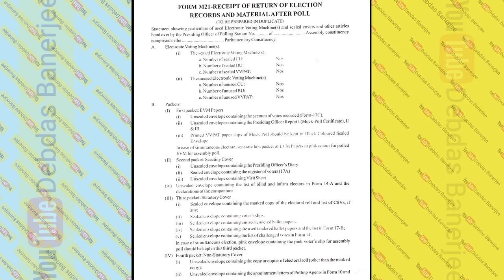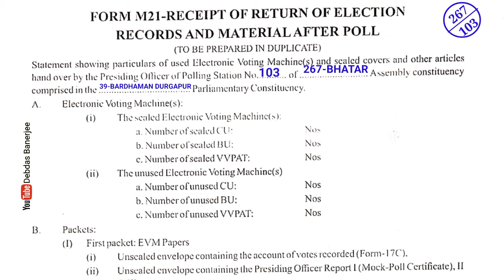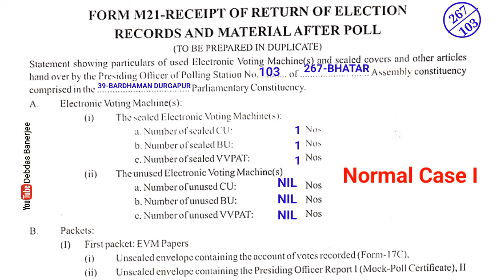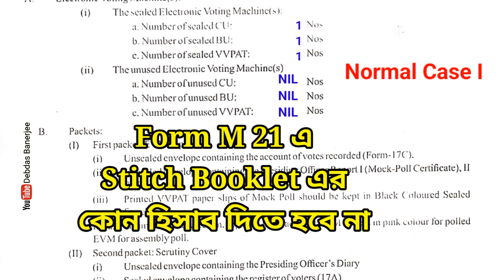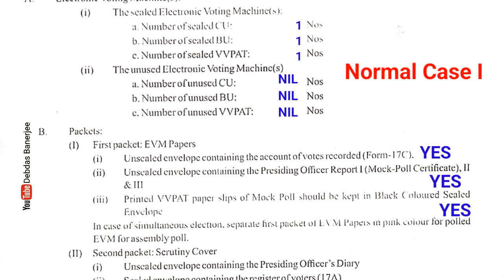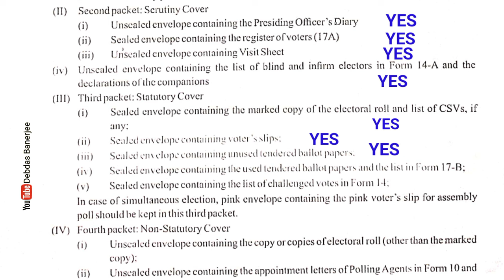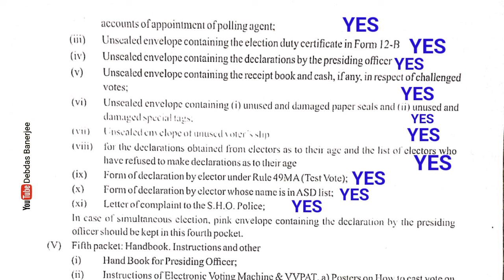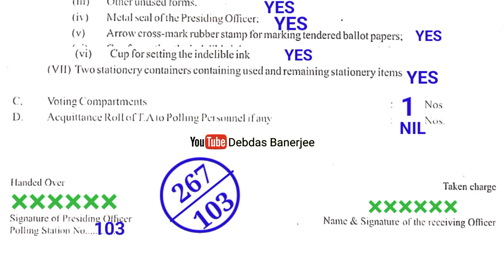Loksabha Vote এ নতুন ফরম্যাটের Form-M21 কিভাবে পূরণ করবেন দেখে নিন।